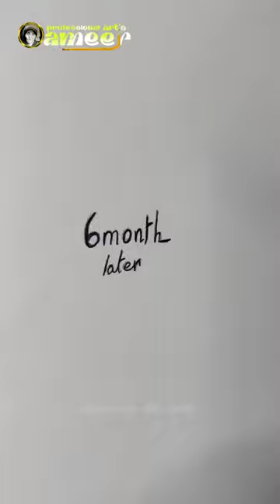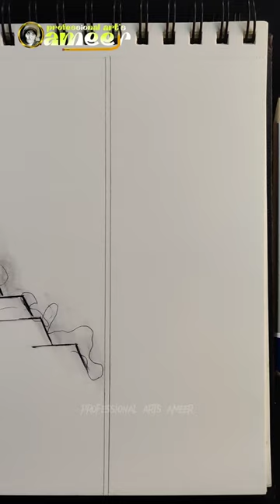💥🤯 என்னாது Ai உலகத்த அழிச்சுருமா👀 | Ai series 2🔥| professional arts ameer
tutorial
pencil drawing
shorts video